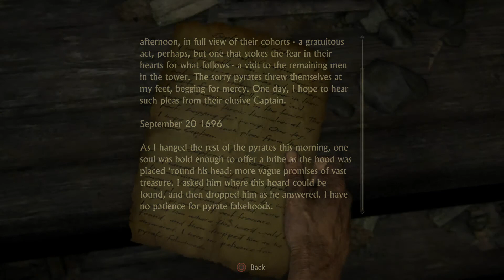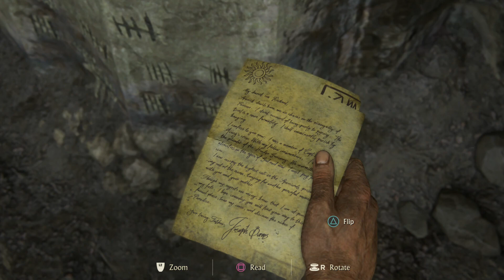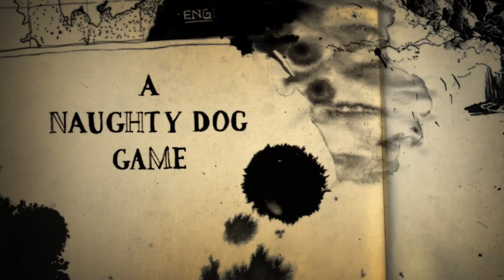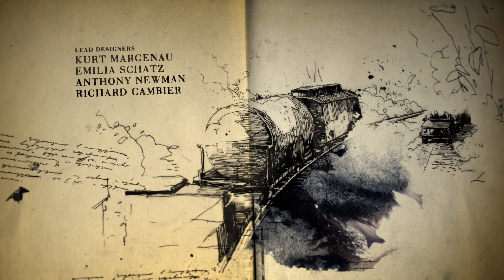Uncharted 4: A Thief's End [PS4] (#2) // Chapter 2: Infernal Place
Gameplay recorded by LoserQuestShow
♥ Free to use for anyone! If you use I'd really appreciate if you credited LoserQuestShow, thanks :)